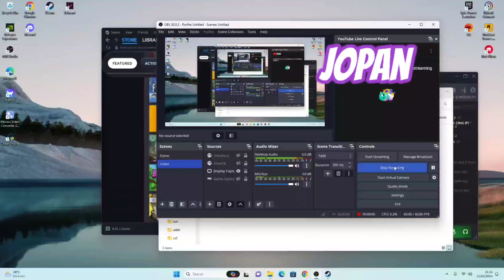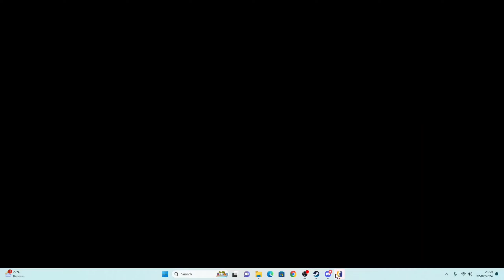Counter Strike 2 Indonesia Funny Moment | JATUH, NYANYIAN BRYAN, TEMAN